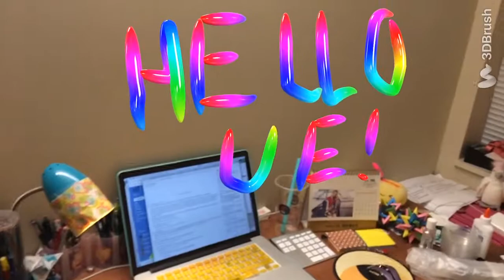New Tech and Life Update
Yep. Things are happening in my life...